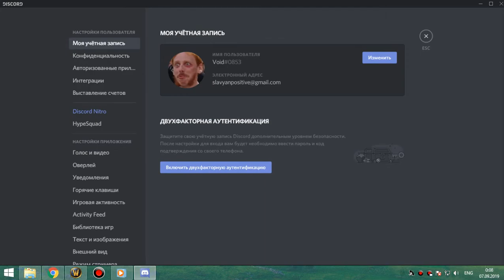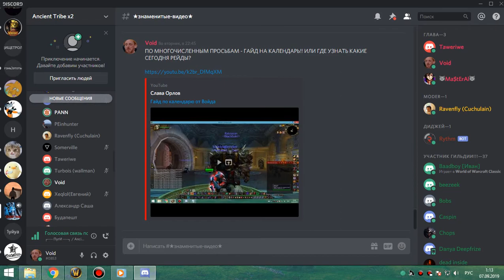1я часть цлк 25об фурик-пвар 06 09 19